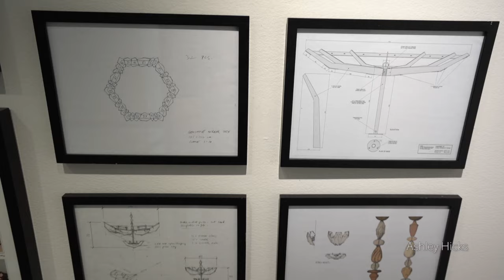Ashley Hicks: Manhattan Stones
In the landscape of collectible furniture, British architect/designer Ashley Hicks (b. 1963) stands out. He brings a unique and personal typology, informed by his sensitive and artistic passion for the history of decorative arts, from which he has forged his own vision when creating what is known as “antiques of the 21st century.” Although Hicks is a member of the contemporary design movement and his work carries some of its characteristics (handcraftsmanship, personal expression, narratives, and sculptural forms), he does not belong to any group, mode, or style. His work is detached from contemporary design trends, so I like to consider it “slow design.”

He is equally daring when it comes to the use of color and bold forms, unafraid to call his work ‘decorative.’ Hicks’ colors are bright, happy, and impactful. “I could not live without colors,” he told me, referring to the deep and layered colors and textures in his work, enriching his objects with a quality that has the power to transform spaces. He works across multiple disciplines such as objects, interiors, and textiles, and he attains them all with his own signature. Working solo at his studio in Oxfordshire—which he created at his country house—Hicks could not be happier spending his days at the studiom, when crafting objects in his own hands, using resin and paint, his signature materials.

In his new solo show Ashley Hicks: Manhattan Stones, which opened last week at R & Company, Hicks expresses his love for Manhattan, and as always, he is doing it his own way. The inspiration comes from old photographs dated during the golden age of Manhattan skyscrapers and found in museum collections; from historical ceramics; Georgian furniture; and from Greek sculptures which he had seen at the collection of the Met. He created the entire collection with his own hands, carving blocks of foam and shaping them into gemstones or animal legs, then covering them with resin and finally with his brilliant colors. Resin is his way to give a contemporary expression to his work. When you look at the brilliant surfaces, you can easily mistake these forms as being clay covered with high gloss glaze. but when you touch them, you immidiately recognize the lightness. His pieces look just like jewels, like the gemstones which inspire him to forge his language.

Hicks’ career has been multifaceted, including publishing books about his father, the legendary interior decorator David Hicks, and on the magnificent historical interiors of Buckingham Palace, which he has mastered; creating collections of wallpaper, carpets, and fabrics. However, it was in 2012 that he began to create one-off furniture and objects by hand, and by today, he has reached his mature language and has mastered his techniques. His mirror frames are just magical, his chandeliers, inspired by gemstones look surreal, and his totem sculptures made in resin, clay, glass, and wood, are simply divine. Not to mention that Hicks himself is delightful, modest, somewhat shy, and oh-so brilliant.